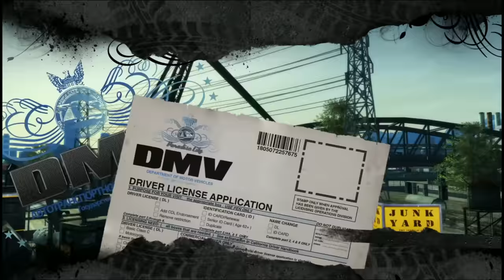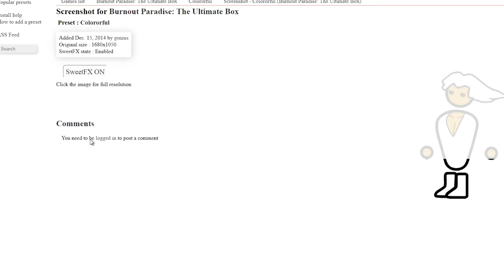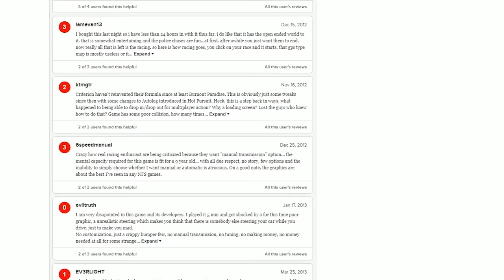Burnout Paradise Remastered (2018) | ОБЗОР ИГРЫ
Меня просили сделать этот обзор. Я услышал. Обзор ремастер-версии игры Burnout Paradise, вышедшей в 2018 году на PS4, Xbox One и ПК. Поговорим об улучшениях ремастера, сравним его с оригиналом (Ultimate Box), затем разберём по полочкам оригинал, затронем плюсы этой гонки, а так же её минусы, которых здесь немало. И в итоге выясним, почему эта игра стала последней в серии Burnout.

Дата выхода Burnout Paradise Remastered: 16 марта 2018 (консольная версия) и 21 августа 2018 (ПК-версия).